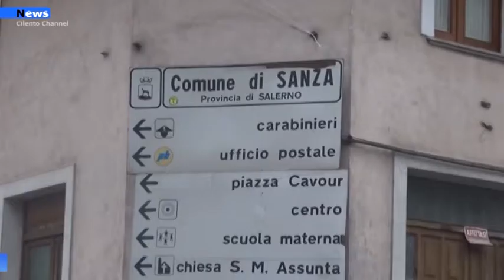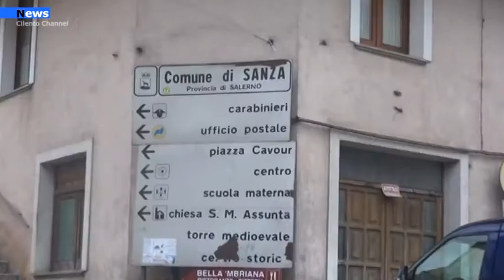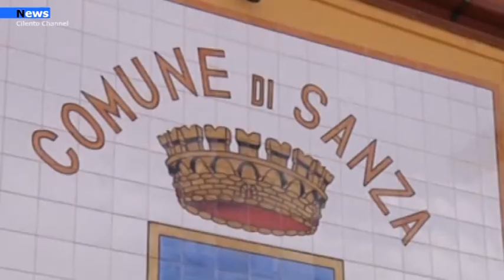Sanza ,La Polizia Municipale dotata di "Street Control".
Potenziare i controlli sul territorio in particolare in materia di sicurezza stradale e contro le violazioni al codice della strada. A Sanza glia genti della polizia municipale sono stati dotati di un nuovo strumento che li aiuterà ad individuare quanti commettono infrazioni e ad accelerare i tempi di notifica delle multe che saranno consegnate direttamente a casa del trasgressore.